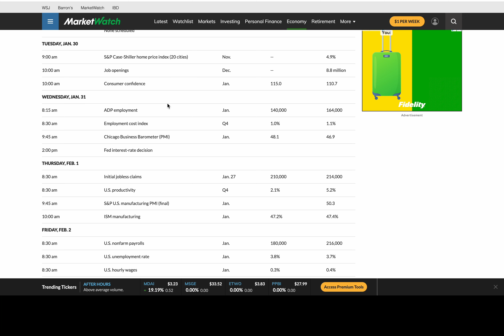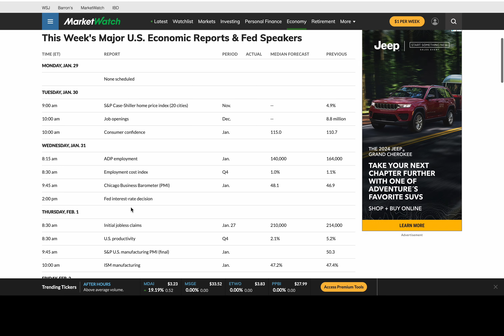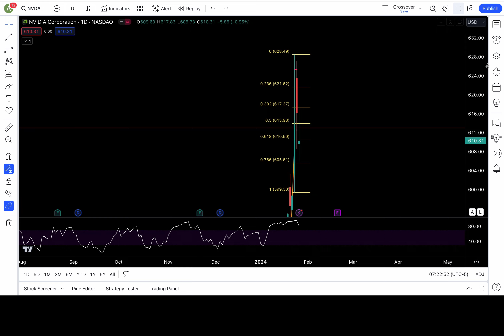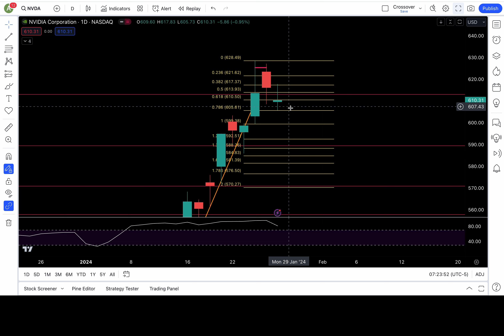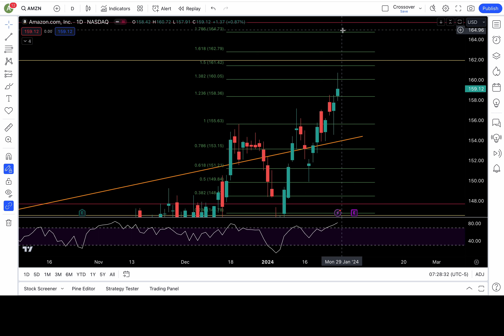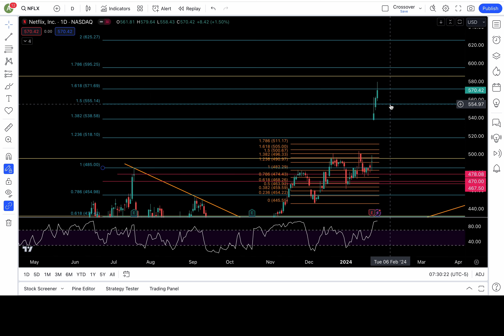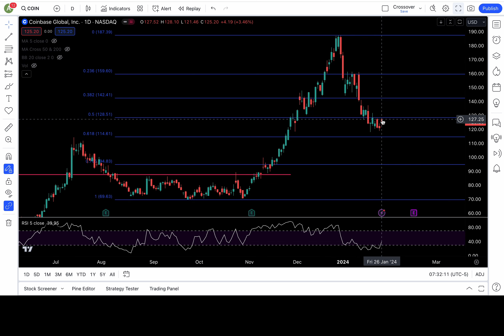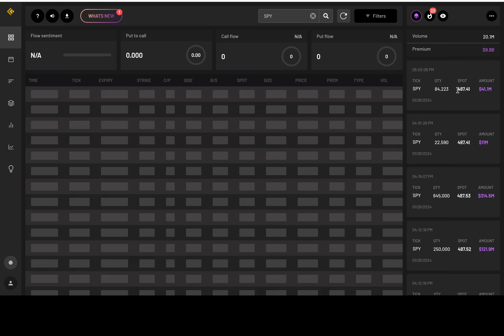PRICE ACTION TRADE IDEAS for SPY NVDA QQQ IWM APPLE AMD TESLA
Chapters:
SPY analysis and plan - 0:00
QQQ - 5:12
NVDA - 6:44
TESLA - 7:54
IWM - 9:32
APPLE - 10:10
AMD - 11:01
AMZN - 11:40
META - 12:29
NFLX - 13:33
GOOG - 14:25
MSFT - 14:56
COIN - 15:50

UNCO's DISCORD --

Please Read each tier before joining. I will do a face reveal when I reach 200 members. Yearly memberships, gets you two months free.

For SPY and TESLA morning plan and support/resistance levels on other ETFs and FANGMT stocks. Join the Substack.